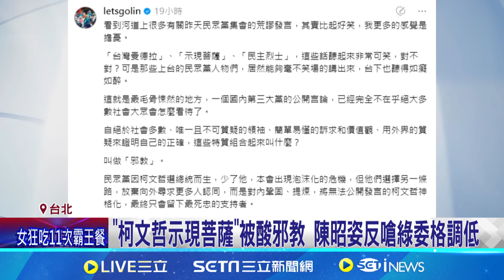"柯文哲示現菩薩"被酸邪教 陳昭姿反嗆綠委格調低 民眾黨力挺柯文哲 洪申翰揭"相信阿北"洗腦五階段 │記者 游任博 陳君傑 │【台灣要聞】20240910｜三立iNEWS